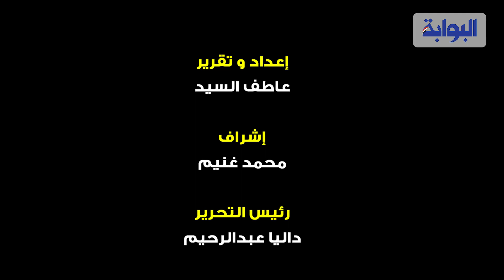استاذ امراض الدم ببيروت : هناك تقدم كبيرفي تطوير علاجات جديدة لمرض «الثلاسيميا»